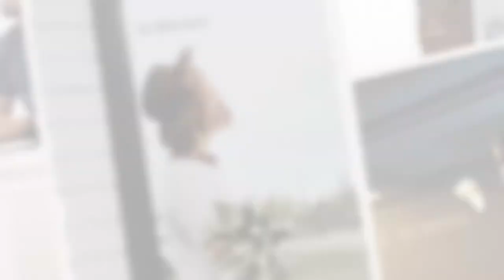Memories Slideshow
50 Media Placeholders
20 Text Placeholders
Font links
Videotutorial
Modular system